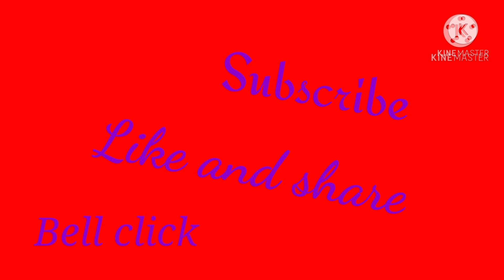New wender full Baike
This video make for New wender full Baike in the Old things to New things in MD pools technology videos chenel